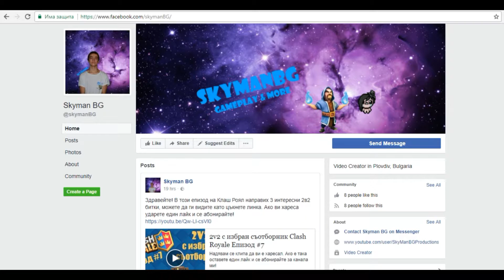Blue Baby или не? The Binding of Isaac Afterbirth Епизод #9